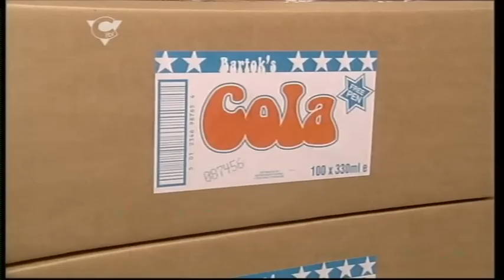My Parents Are Aliens - Hot Gossip - (2/3)